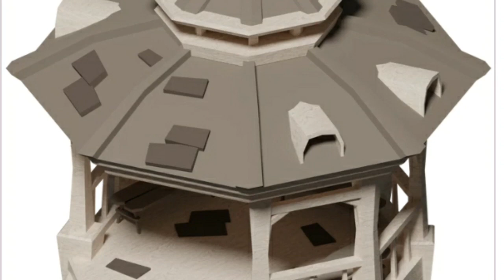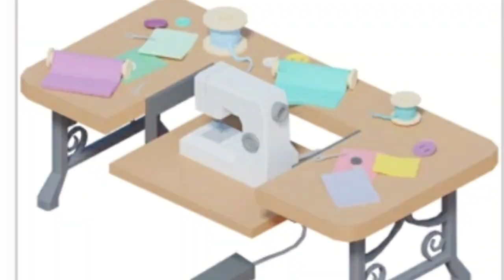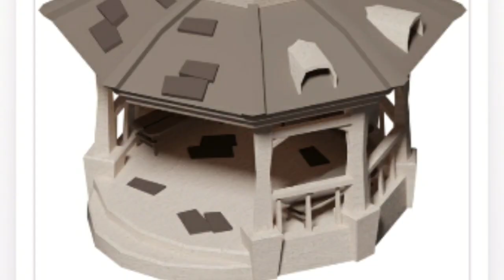ISLANDS | NOVO PERSONAGEM / PVP ? [ NEW NPC TAILOR ]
Chegou a nova personagem NPC Tailor .SAIBA COMO FAZER OS BICHOS DE PELÚCIA DAS ULTIMAS ATUALIZAÇÕES DO ISLANDS ROBLOX.